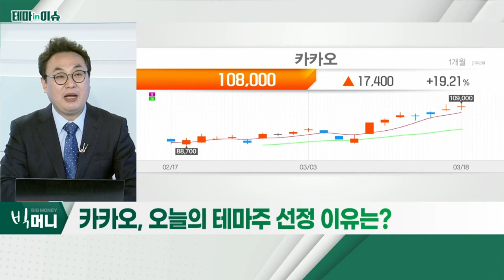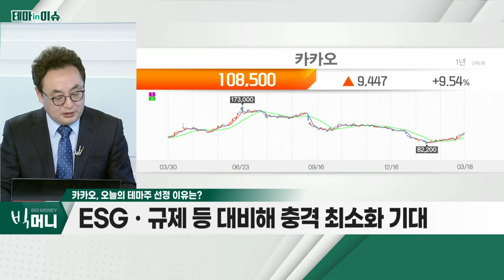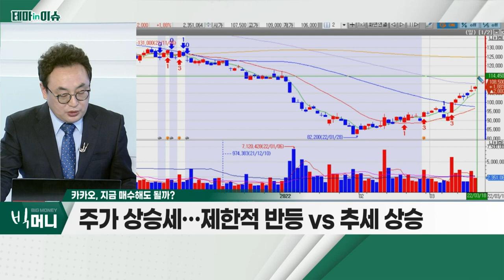카카오(035720)... '톡비즈' 부문, 올해 40% 달하는 성장 지속_테마IN이슈 (20220318)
카카오(035720)
- '톡비즈' 부문, 올해 40% 달하는 성장 지속
- 모빌리티ㆍ엔터 등 종속사 상장 예정
- ESGㆍ규제 등 대비해 충격 최소화 기대